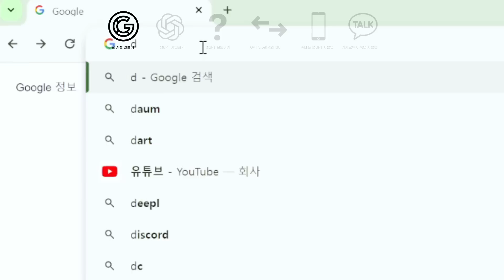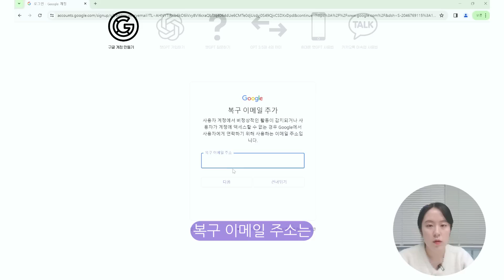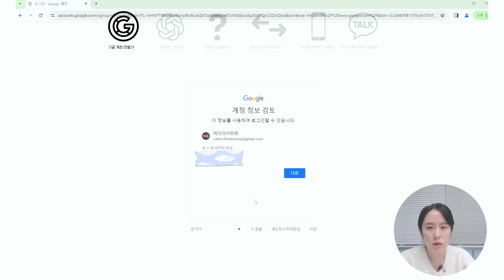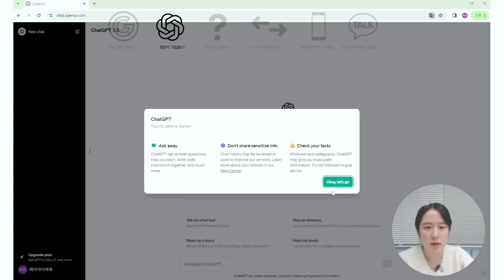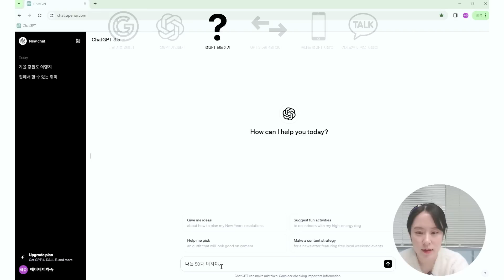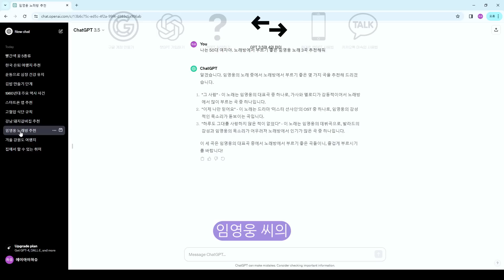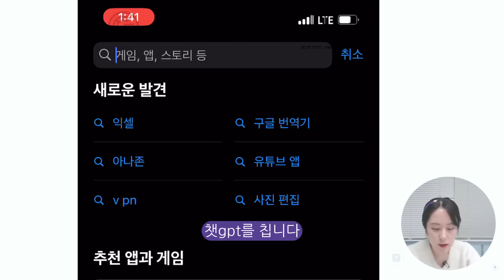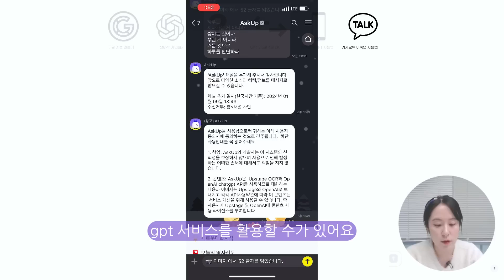[왕초보] 컴알못 50,60대 시니어를 위한 챗GPT 가입방법, 사용방법 | 현존하는 가장 쉬운 설명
50대부터 80대까지, 컴퓨터가 어색한 분들을 위해 챗GPT 가입방법부터 사용방법까지 자세히 담은 영상을 가져왔습니다!

일시정지 하면서 따라해보세요! 우리의 목표는 "챗GPT와 친해지기"입니다. 이 영상이 챗GPT 이해에 꼭 도움이 되었으면 합니다! 😊

🔎타임스탬프
01:02 구글 계정 만들기
03:40 챗GPT 가입하기
04:40 챗GPT 질문하기
06:00 GPT 3.5와 4의 차이
07:22 휴대폰 챗GPT 어플 사용법
08:52 카카오톡 아숙업 사용법